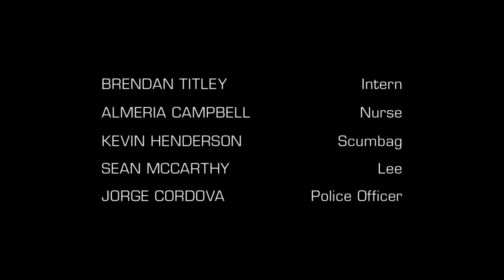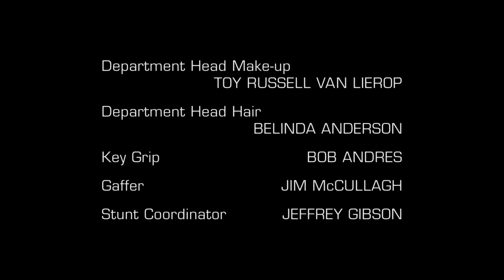Help me make a good decision. - Person of Interest Season 1, Cura Te Ipsum